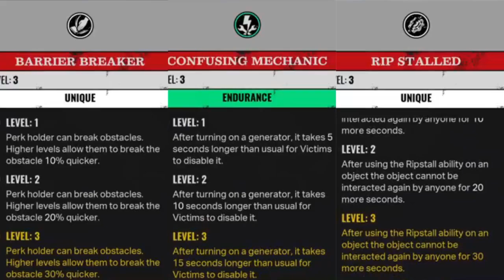IS IT WORTH PLAYING WITH A DISCONNECTED PLAYER?! The Texas Chain Saw Massacre